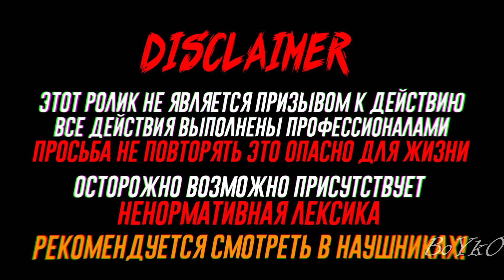ДИКИЙ ПОБЕГ ОТ ПОЛИЦИИ!!! ПОСАДИЛИ В ТЮРЬМУ!!!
ДАННЫЙ РОЛИК СДЕЛАН КАК ПОУЧИТЕЛЬНЫЙ, ПОКАЗЫВАЮЩИЙ ЛЮДЯМ РАЗНОГО ВОЗРАСТА НЕ ХОДИТЬ ПО ЗАБРОШЕНЫМ И ЗЛОПАЛУЧНЫМ МЕСТАМ
ВСЕ РОЛИ ИГРАЛИ ПОДГАТОВЛЕНЫЕ АКТЕРЫ
ВСЕ ДЕЙСТВИЯ ВЫПОЛНЕНЫ ДОБРАВОЛЬНО В РАМКАХ СЕРЬЯЛА